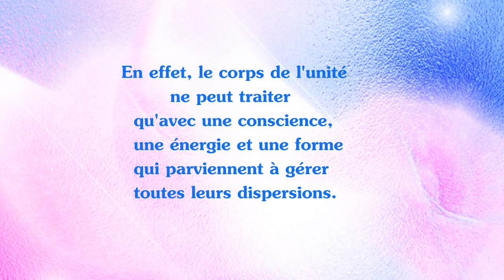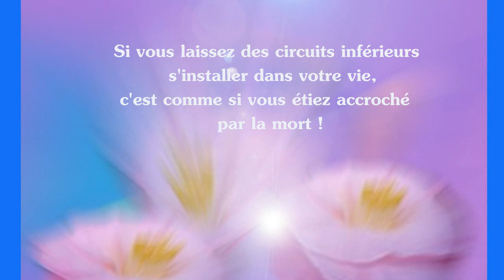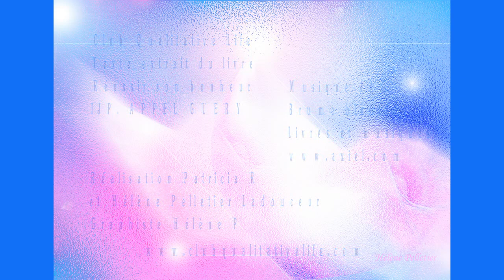Transformation Canalisation de son énergie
Club Qualitative Life
Texte extrait du livre Réussir son bonheur  IJP. APPEL GUERY
 Réalisation Patricia R et Hélène Pelletier Ladouceur -
  Graphiste Hélène P